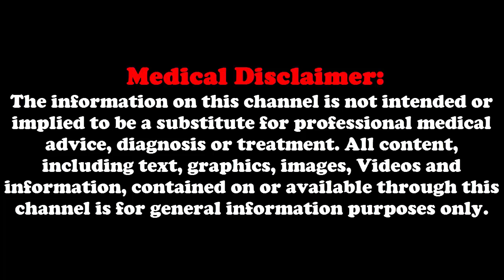How to Get Rid of Blackheads, Acne & Pimples Video 19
Dr. Mt Is the Best Place for Amazing Compilations of Awesome Doctors and Their Weird Treatments.

This Channel features Different and unique types of treatment Such as Skin Diseases, Hair Care, cupping therapy, Nail, Blackheads, Whiteheads, Ingrown Hair Removal, Pimple Popping, Acne, Cystic, Ingrown Toenail, an Abscess... Etc.

The materials and the information contained on the Dr. MT channel is Designed For educational purposes only and does not constitute any legal, medical, or other professional advice on any subject matter. You Should Not Use This Information To Diagnose or Treat Any Health Problems. If you have or suspect that you have a medical problem, promptly contact your healthcare provider. All Content, Including Text, Graphics, Images, Videos and Information, Contained on or Available Through This Channel Is for General Information Purposes Only.